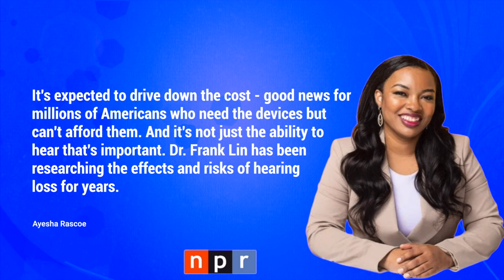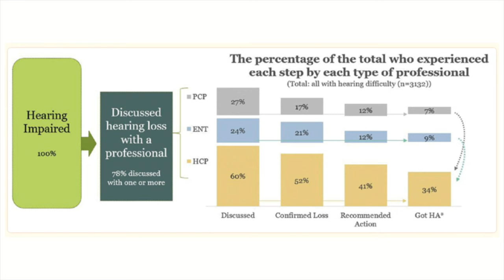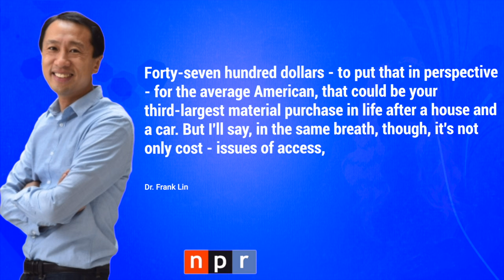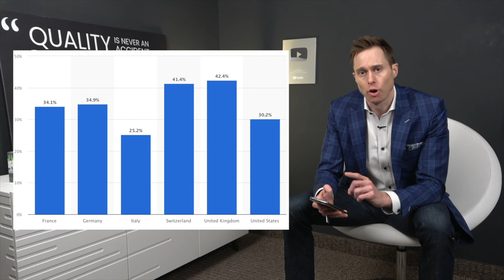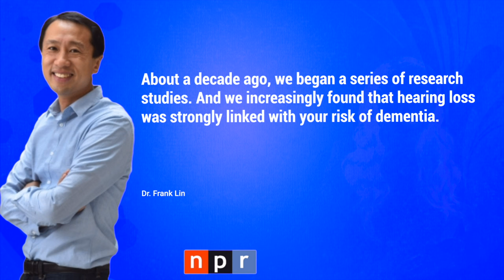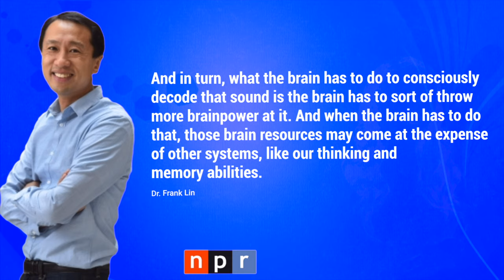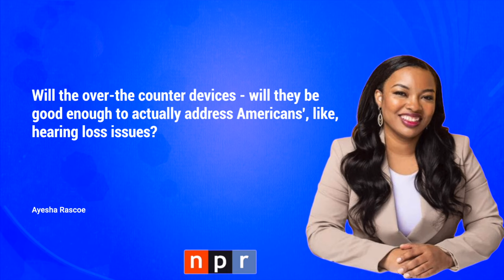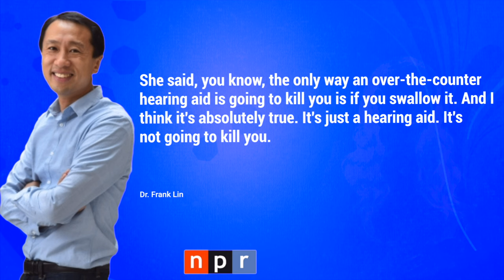OTC Hearing Aids to Prevent Dementia? | Dr. Cliff Reacts to NPR Interview with Dr. Frank Lin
OTC Hearing Aids to Prevent Dementia? | Dr. Cliff Olson reacts to an NPR interview with Dr. Frank Lin about Over-the-Counter Hearing Aids and Dementia.